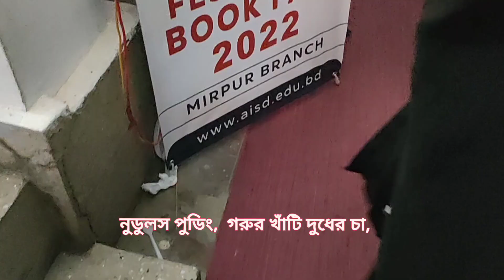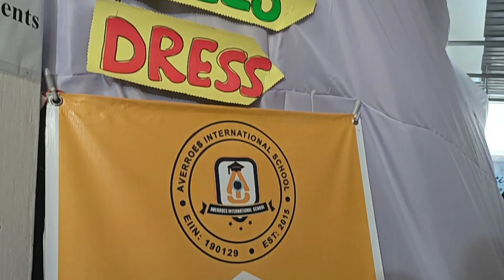শীতের অন্যতম একটি দিন,মেয়ের স্কুলের শীতকালীন মেলা #2022#silentvlog